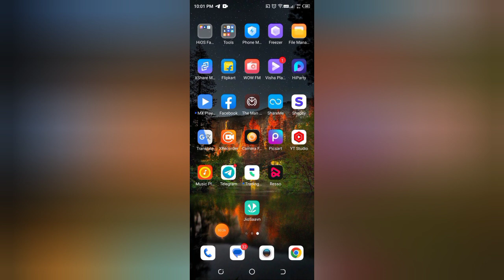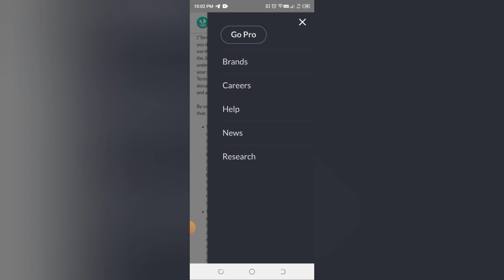Jiosaavn me terms and privacy kaise check kare, How to check terms and privacy in Jiosaavn